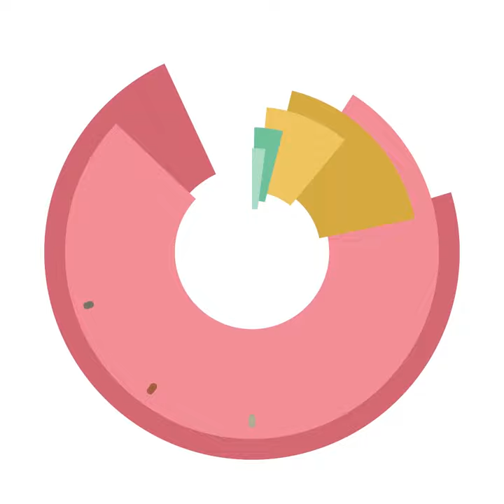Slow Cooker Ham and Cheese Corn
This ham and cheese corn is a side dish you would see on the menu at a barbecue restaurant. The sauce is similar to mac and cheese. Enjoy!
RECIPE:

INGREDIENTS:
2 cups diced ham
1 Tbsp. cooking oil
36 oz. frozen corn (3-12 oz. bags)
1 sweet onion, diced
1/4 tsp. pepper
1 lb. Velveeta Cheese
8 oz. cream cheese
SLOW COOKER SIZE:

INSTRUCTIONS:
In a large skillet set over medium heat, add the cooking oil. Brown the ham. Add to the slow cooker.
Add the frozen corn to the slow cooker, no need to thaw. Add the onion and pepper. Stir.
Cut the Velveeta and cream cheese into squares and place on top of the corn. Set the slow cooker to high, the total cooking time is 2 hours. Stir half way through and occasionally after that.